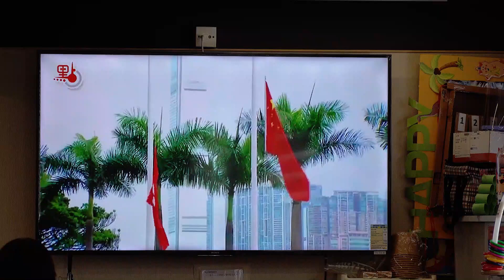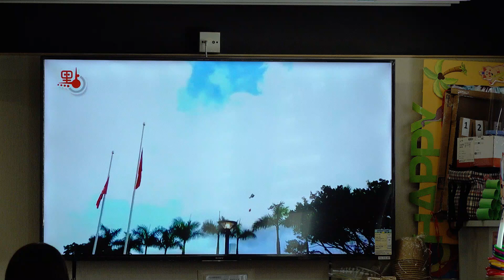01 開場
普天同慶香港回歸祖國27周年
博愛醫院百周年陳是紀念護養院日間中心/樂之音演藝團合辦
時間：13:00-15:30pm
地點：元朗擴業街10號2至4樓